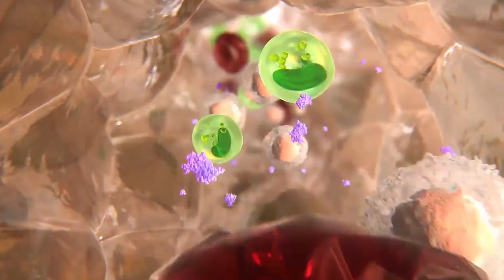Thigh Fat को 1 Mahine में कम करे || केवल 1 महीनें में मोटी जांघ और पेट की चर्बी गायब करें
HT4671 HealthTime - Take care, Stay Healthy.
With Love
Health Time